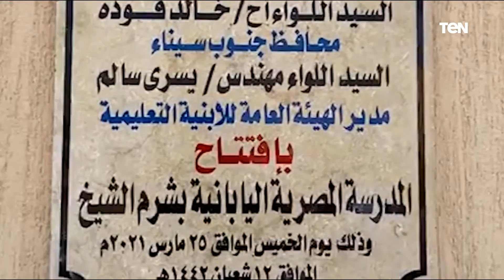جولة داخل المدرسة المصرية اليابانية بشرم الشيخ بعد افتتاحها رسميا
فتتح الدكتور طارق شوقي، وزير التربية_والتعليم_والتعليم الفني، واللواء خالد فودة، محافظ جنوب سيناء، اليوم، المدرسة_المصرية_اليابانية بمدينة شرم الشيخ.
جاء ذلك بحضور اللواء أكرم النشار مساعد الوزير للشئون المالية والإدارية، والدكتور رضا حجازي نائب الوزير لشئون المعلمين وبحضور محمد عقل، وكيل وزراة التربية والتعليم بالمحافظة، والأستاذة نيفين حمودة مستشار الوزير لشؤون العلاقات الاستراتيجية والمشرف على المدارس المصرية اليابانية، وعدد من القيادات التنفيذية والتعليمية.